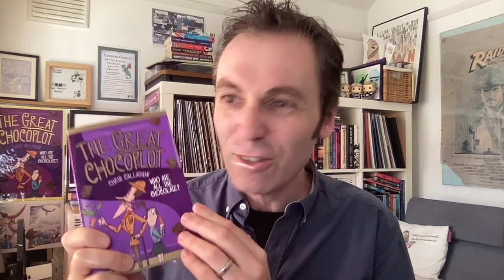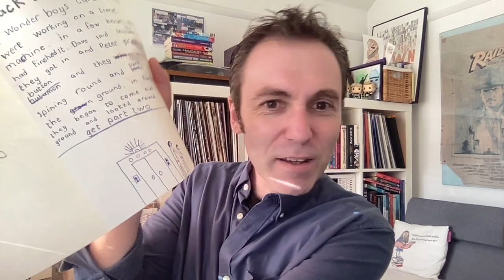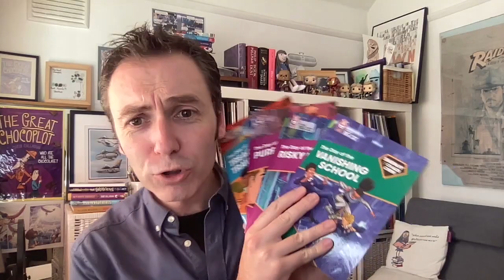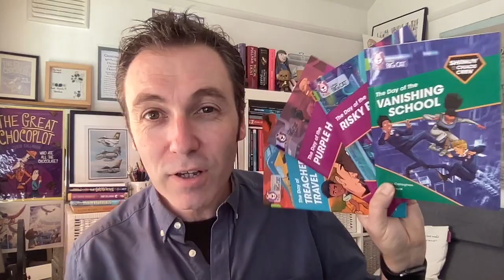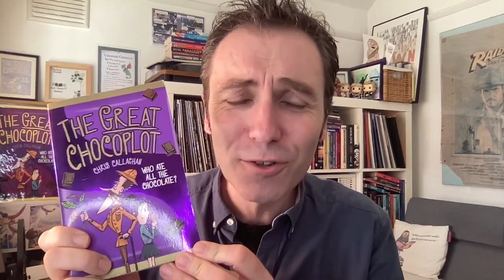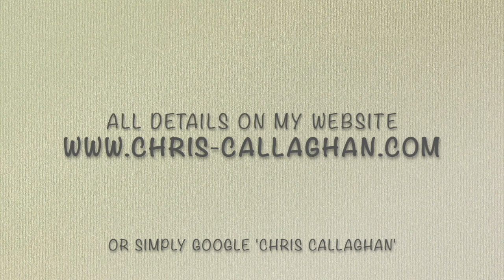'The Great Chocoplot' author speaks to pupils at the International Community School in Abu Dhabi.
Year 4 pupils at the International School in Abu Dhabi have been reading 'The Great Chocoplot' - a story about the END of chocolate!! They sent some questions to the author, Chris Callaghan, who tries his best to answer them.
He also plugs his new books - 'Shinoy and the Chaos Crew'.